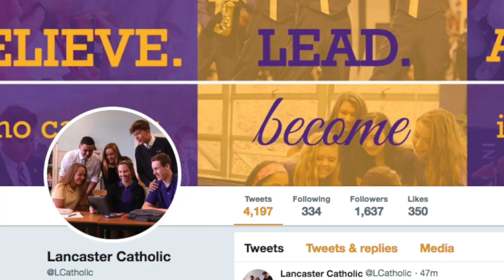Morning Show Thursday September 27th, 2018